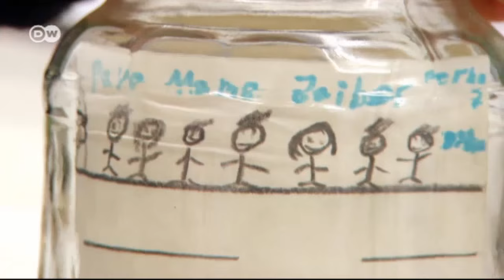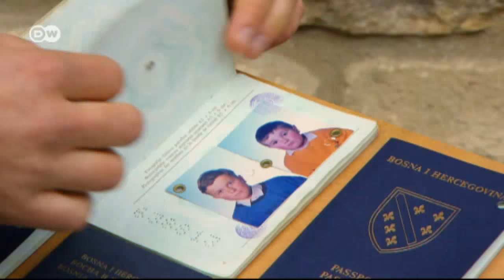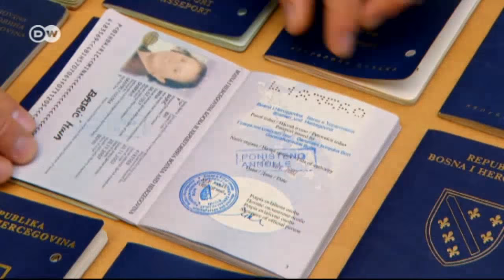Neustart: Der bosnische Künstler Edin Bajrić | Euromaxx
Edin Bajrić  arbeitet vor allem autobiografisch: In seinen Fotos, Plastiken und Installationen verarbeitet der Künstler seine Flucht aus dem ehemaligen Jugoslawien und seine Ankunft in der neuen Heimat Deutschland.